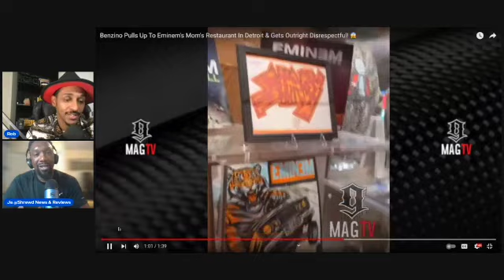Benzino and Eminem saga continues as ’Zino recently went to Detroit to film at Em's restaurant